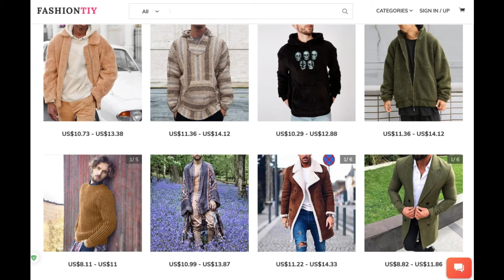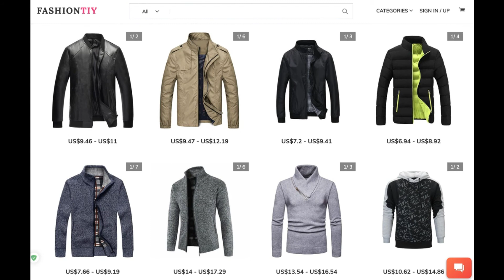Sourcing Trendy Men Tops in Yiwu, China Market | Bulk Buy Cheapest Men's Clothing Oniline (2021)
MEN CLOTHING FREE VENDOR + NO LICENSE NEED + 70% CHEAPER WHOLESALE MARKET

Wholesale and Sourcing Men Fashion Tops from Yiwu, China market. Free Vendor and No License need for your boutique business.

Wholesale fashion men tops online at cheapest boutique clothing suppliers. Bulk buy casual and classic designs jackets, hoodies, sweater, knitwear for menswear retailers & distributors.

*Main Features*:
100K+ Non-Repeating Products and all of them are Self-Operated
70%+ Cheaper Price and No MOQ